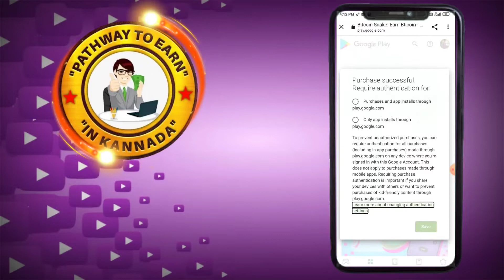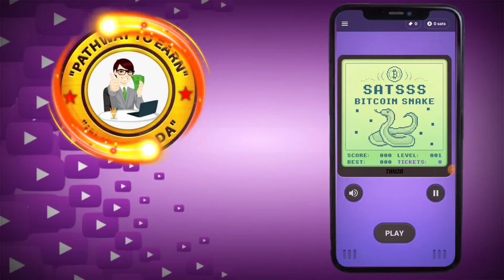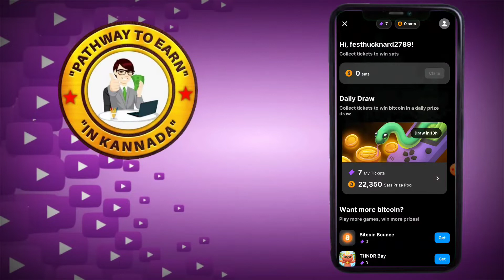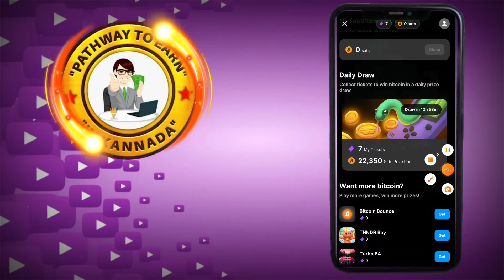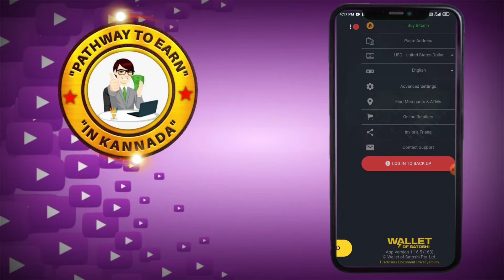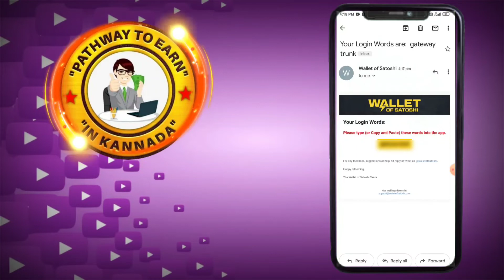New Earning App ₹0 Investment | SATSSS Earning App Kannada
Note : I am not owner of any content which I used in my video all resources like picture or video from Google or any other helpful site which help to us to explain our video nicely or deeply so I credit to my all work to Google or any other sites. If I used any other's content then I will definitely credit to him thanks I hope all owner understand to me if I used some content in my videos thanks again to all owner's.